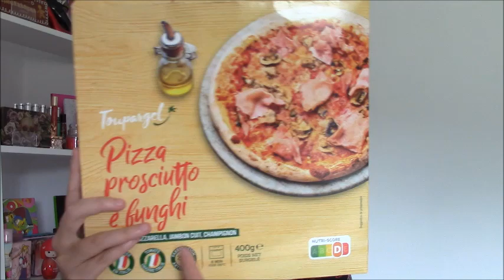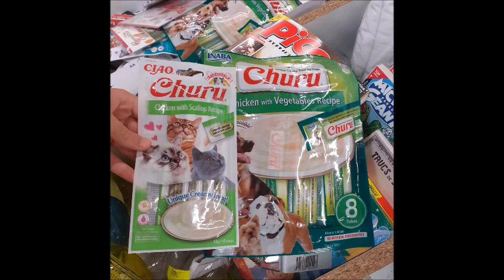HAUL NOZ + HAUL ZEEMAN 05 JUILLET 2023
Coucou mes Beauty,
on se retrouve en ce 05juillet juillet2023 avec une vidéo haul noz haulnoz ainsi qu'un

Aime - Commente - Partage ma vidéo
J'en ferai autant pour ta chaîne youtube

Bisous